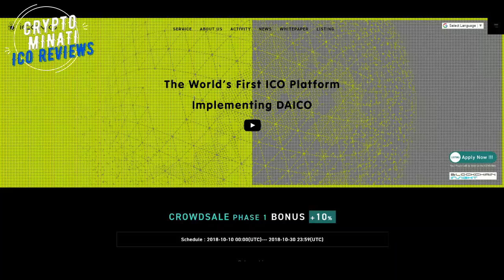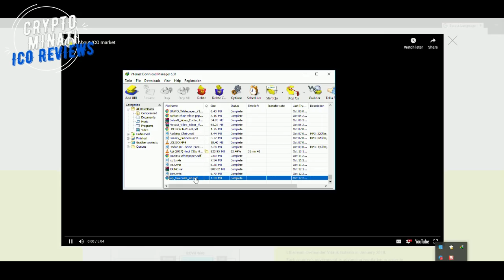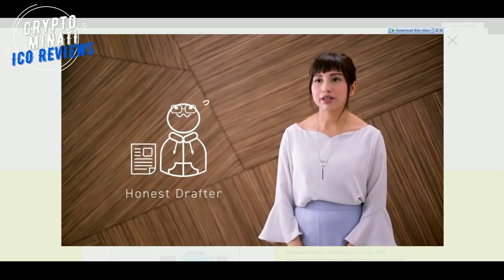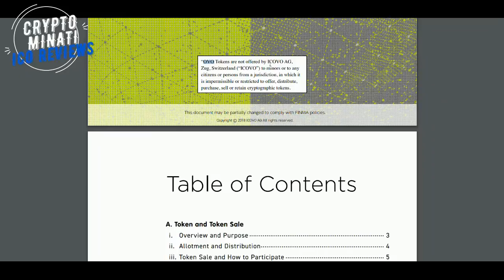⚜️ ICOVO ICO Review - The World’s First ICO Platform Protecting Investors with DAICO. ⚜️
ICOVO is The World’s First ICO Platform Protecting Investors with DAICO.

【Announcement】We will start +40% bonus pre-sale on 24th Sep 2018.